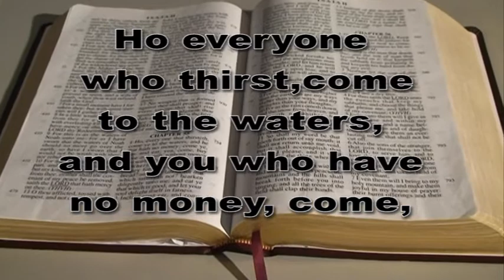The Priceless Gift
Gospel Message